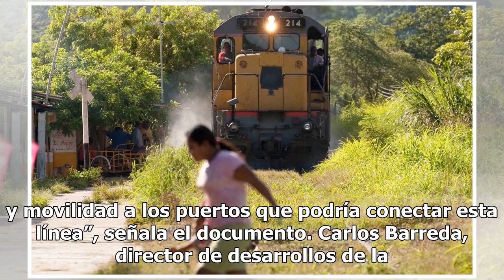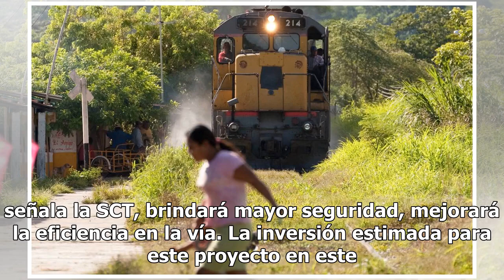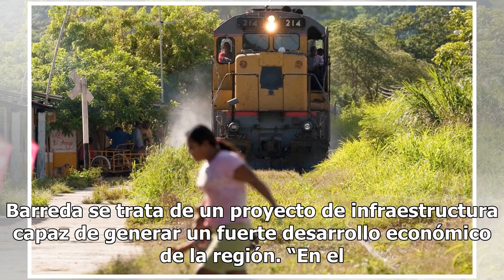Pide SCT 644 mdp para Tren Transístmico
La Secretaría de Comunicaciones y Transportes (SCT) pidió a Hacienda 644.8 millones de pesos este año para adecuar el Ferrocarril del Istmo de Tehuantepec (FIT). El objetivo: conectar con el Tren Maya y captar la carga de la ruta del Canal de Panamá que cubre la Costa Este de Estados Unidos hacia el...